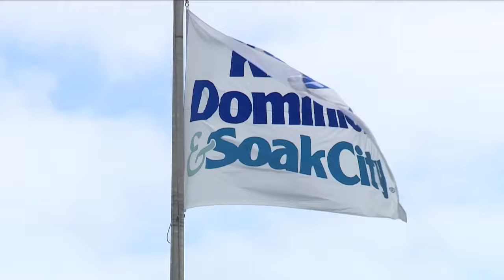Kings Dominion is not a daycare, deputy says after weekend disturbance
Kings Dominion is not a daycare, sheriff's deputy says after weekend disturbance